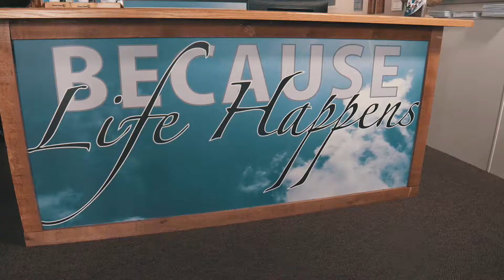DFG Insurance - Because Life Happens